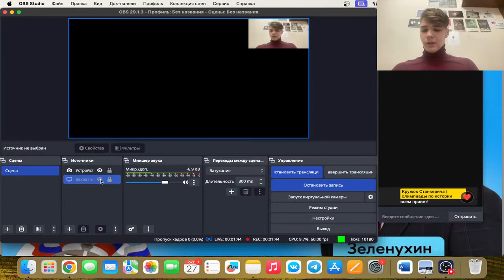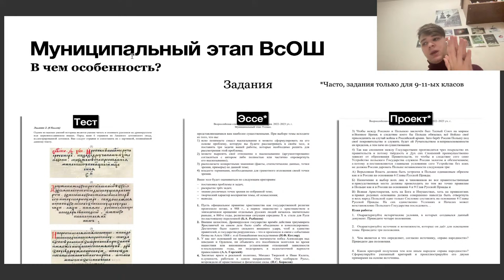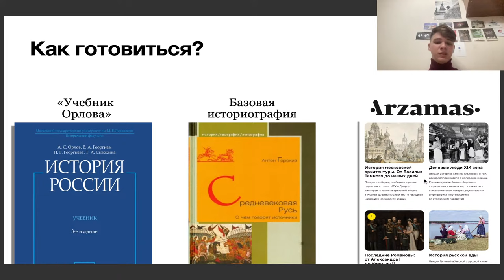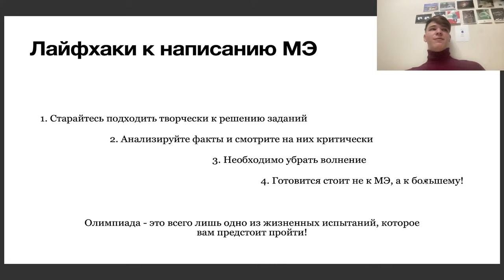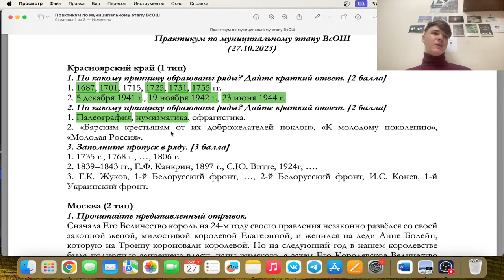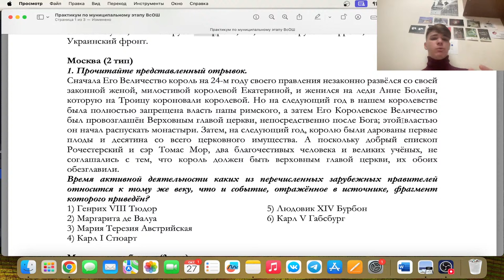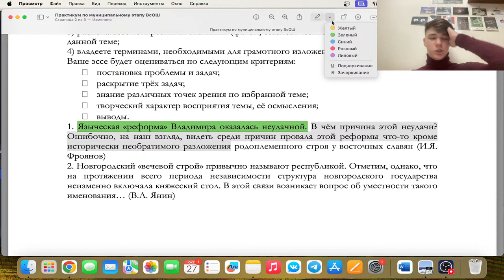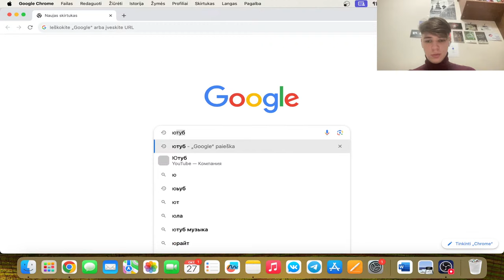Лайфхаки написания МЭ ВсОШ по истории